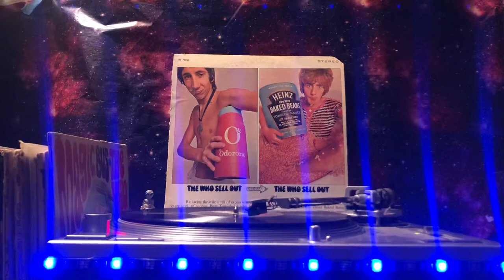The Who (The Who Sell Out) - Side 2